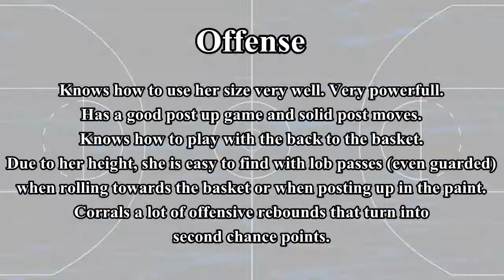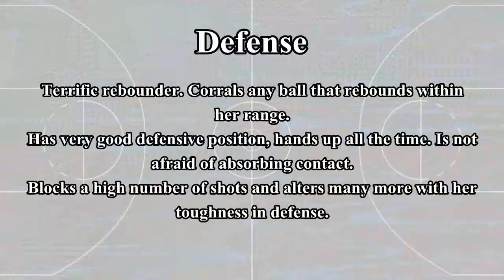Melnika Zenta Highlights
Melnika Zenta.
Center. 197 cm.
Latvian passport (Bosman A)

Latvian National Team member.

2014/2015 season played in Athinaikos (Greece A1) and TTT Riga (Latvia NBL)